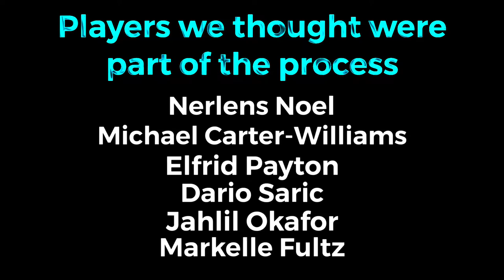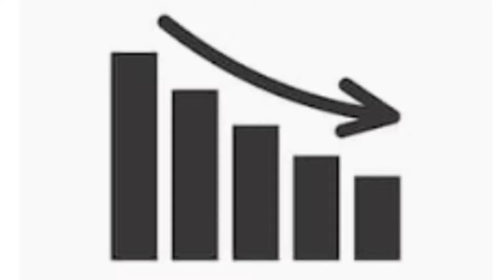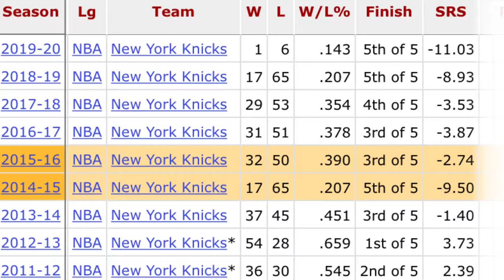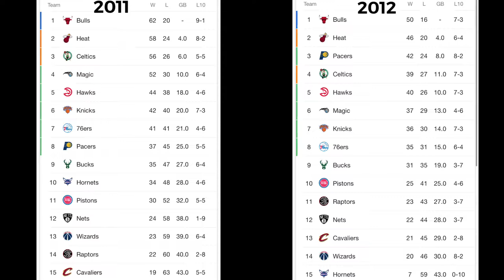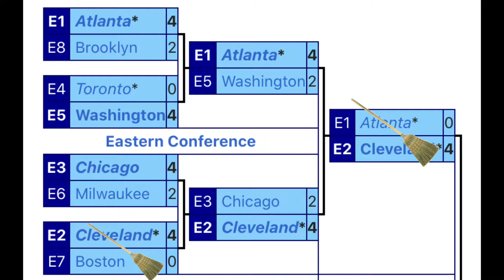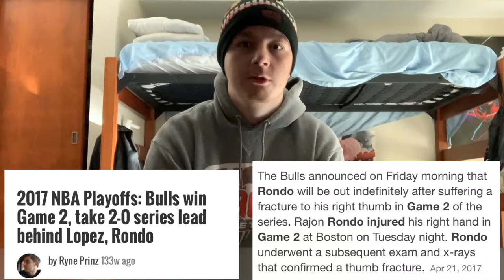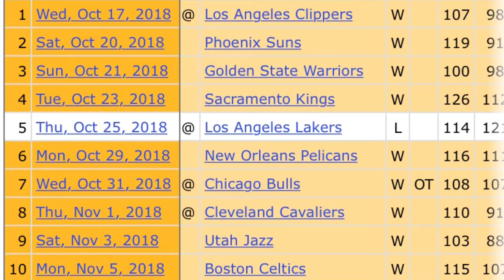The Chicago Bulls Are Becoming An NBA Laughing Stock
This video was depressing to make. hence why I didn’t put music (until the outro, of course)